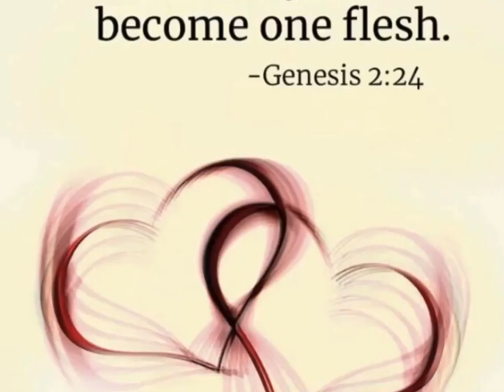Marriage ceremony congratulations Wendy and Don